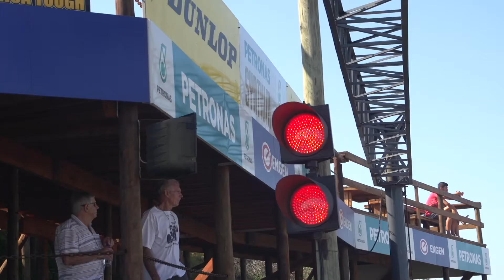IBV Supercar Club Track Day!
Videography by Epic Videos